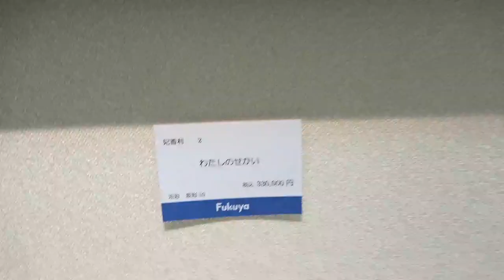2020アート関ヶ原安芸冬の陣 作品解説 東軍：妃香利「わたしのせかい」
毎日投票できます！
福屋八丁堀本店7階美術画廊まで。
℡：082‐246－6111